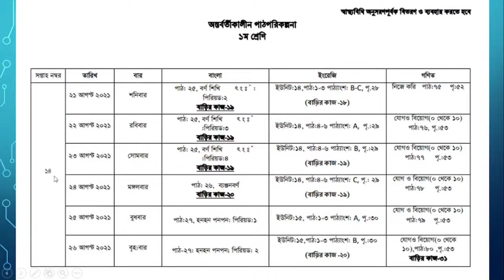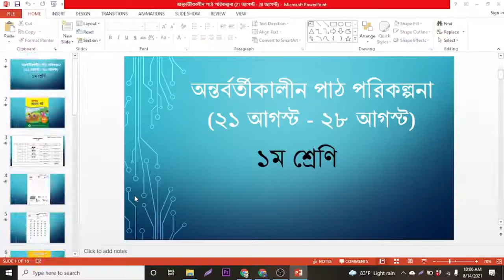Class One সাপ্তাহিক পাঠ পরিকল্পনা ওয়ার্কশীট Homework 21 August 26 August Assignment